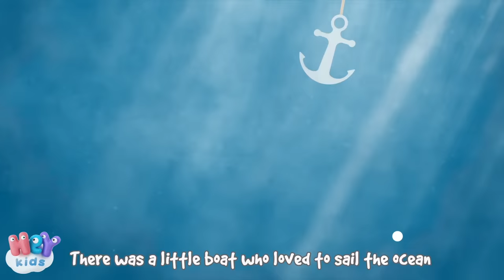The Little Mouse song for kids + more nursery rhymes for babies by HeyKids!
The most beautiful animated nursery rhymes compilation: "The Little Mouse" and many more songs for babies!

0:00 The Little Mouse (the mouse song)
3:53 A Ram Sam Sam
5:50 Five Little Ducks
7:32 Happy Birthday
9:10 The Funny Grandma
12:16 Six Little Ducks
13:35 Old MacDonald Had A Farm
16:42 Bingo
19:25 The Wolf
21:36 Are You Sleeping? Brother John
23:23 Rain Rain Go Away
25:21 Flee Fly Flo
27:00 The Wheels On The Bus Go Round And Round
29:20 Row Row Row Your Boat
31:01 The Little Boat
32:55 Mary Had A Little Lamb
34:41 If You're Happy And You Know It
35:54 Incy Wincy Spider
37:30 Spock-a Doodle, Chicken Noodle
40:17 Buzz Buzz Buzz
41:53 Johny Johny Yes Papa
43:23 Five Little Monkeys Jumping On The Bed
45:26 Head Shoulders Knees And Toes
46:50 Humpty Dumpty Sat On A Wall
48:24 The Finger Family

The Little Mouse song lyrics

Do you want to hear a story
Zum pa pa
Of a mouse that went exploring
Zum pa pa
When he walked in front of Mommy
Zum pa pa
She knocked him over with a sneaker
Zum pa pa
Quickly, quickly to the doctor,
Zum pa pa
But the hospital is locked-up
Zum pa pa
Hurry, hurry to the drugstore!
Zum pa pa
Help the little injured house mouse
Zum pa pa
Get a bandage and a plaster
Zum pa pa
Be so kind and wrap the wound up
Zum pa pa
Soon the mouse will feel much better
Zum pa pa
Thanks for listening to my story

HeyKids.com - Nursery Rhymes for kids and babies